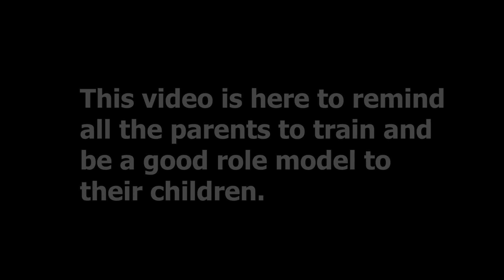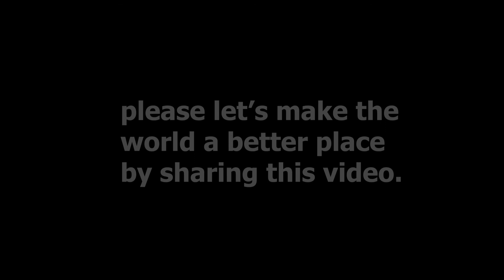My Father Deceived Me // Church drama presentation 2021 / Church drama for youths.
My father deceived me is a short church drama presentation that exposed how my father pushed me out of dream to become a medical doctor, rather he forced me to go and make money for him!
This Church presentation, is here to remind parents to train and be a good role model to their children.
This church drama for youths also reminds the youths to run away from blood money or any evil because they may end up regretting at last.

I want to extend my regard to St. Paul's Catholic Youth Drama Group and to the
 director of this stage drama @VirginBishop.